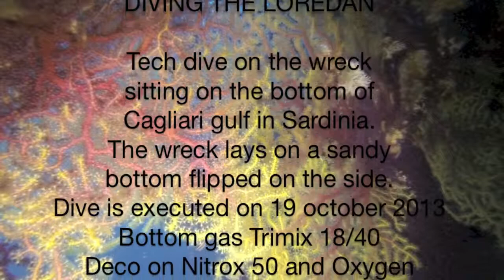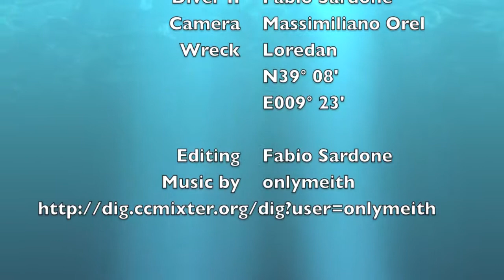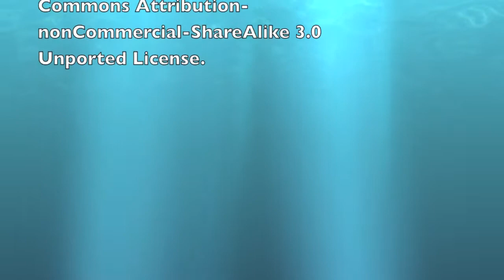Tech Dive the Loredan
This is a video of a technical dive on the wreck of a world war II wreck in the gulf of Cagliari. The ship's name is Loredan and was sunk by the British sub Safari near Torre delle Stelle. This video has been republished in order to remove a copyrighted soundtrack and upgraded it to HD.